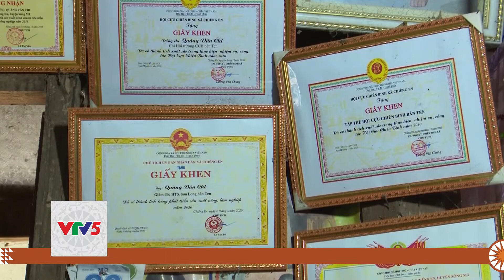[TIẾNG THÁI] CỰU CHIẾN BINH GƯƠNG MẪU, TIÊU BIỂU | VTV5